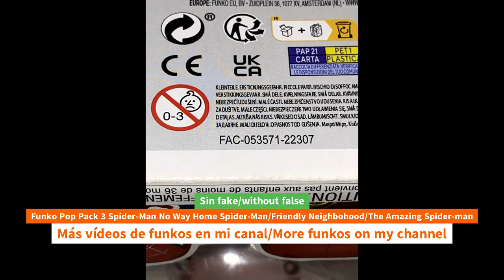Unboxing Funko Pop Pack 3 SpiderMan No Way Home SpiderMan/Friendly Neighborhood/Amazing Spiderman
Unboxing Funko Pop Pack 3 SpiderMan No Way Home SpiderMan/Friendly Neighborhood/Amazing Spiderman unboxing Funko Pop